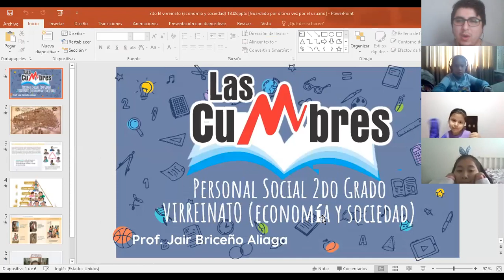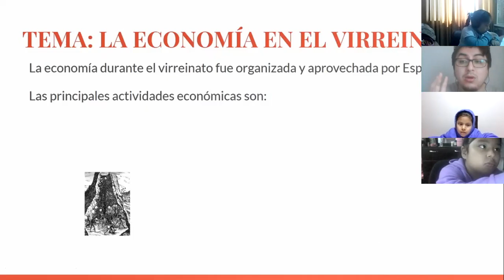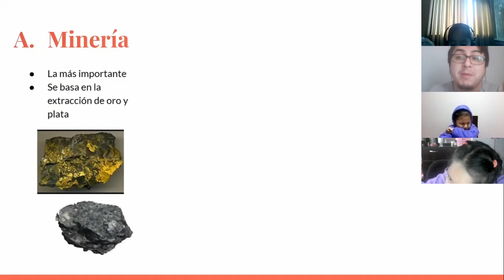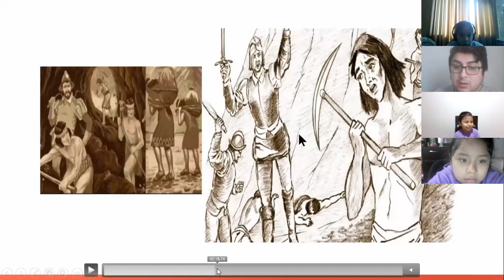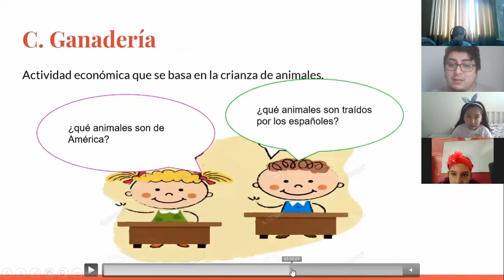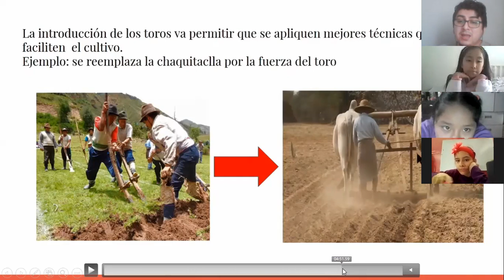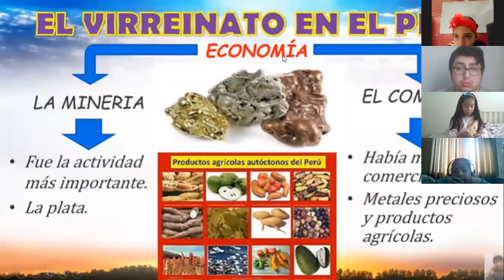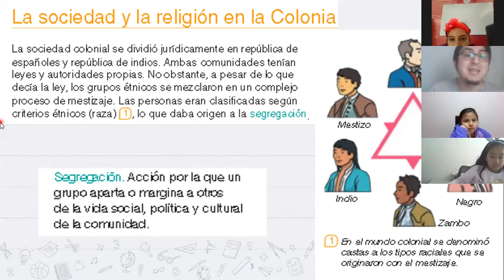Economía y Sociedad del Virreinato (Parte I) - 2do Grado de Primaria - Las Cumbres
Clase virtual por ZOOM del colegio "Las Cumbres" para "2do Grado de Primaria" del curso de Personal Social.